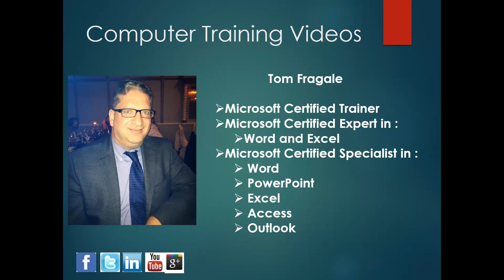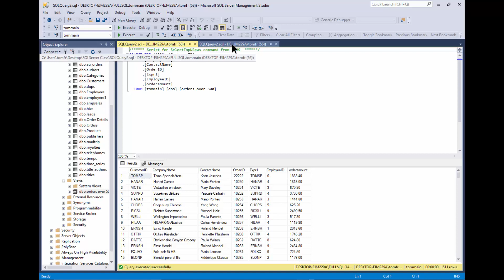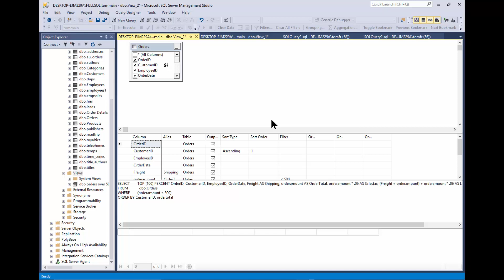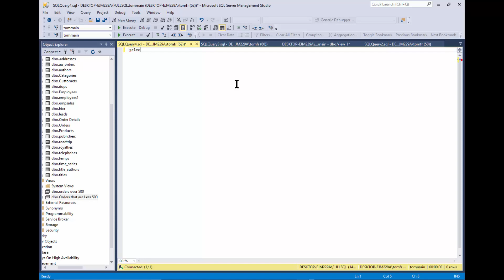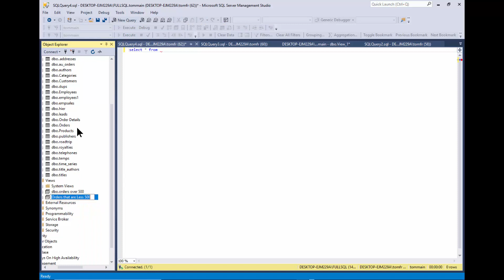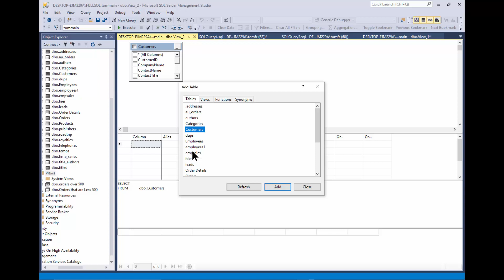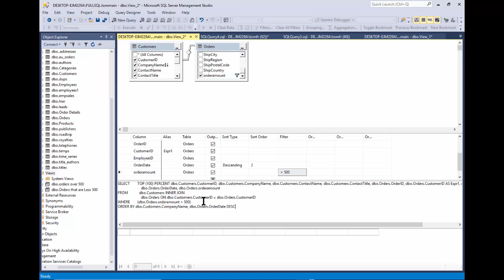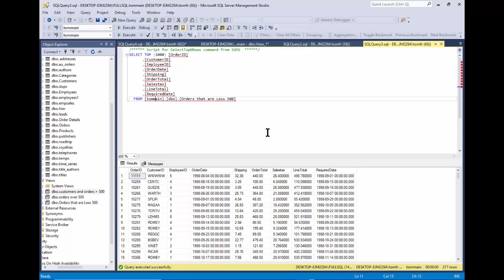SQL Basics Part 4 - Creating a View - How to create a view in SQL Server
Tom Fragale – Microsoft Certified Trainer
I am available for Custom Webinars and Live Onsite Training.
I have many live webinars listed on my website.

How to import a CSV file into Excel 2007, 2010, 2013, 2016 tutorial for beginners - comma delimited
How to reset autonumber in Access 2013, Microsoft Access 2010, and Access 2007 Access 2016 tutorial
PowerBI Report By Day, Week, Month, Qtr Quarter or Year free PowerBI video tutorial Power BI reports
How to Call One Form From Another Form in Access using the Command Button Wizard 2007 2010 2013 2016
How to send Email file attachments in Windows 7, Windows 8, and Windows 10 tutorial for beginners
How to make a task list in  OneNote and sync it with Outlook - Office 365 OneNote to Outlook 2016
PowerBI Combo Chart - How to make a combo chart or a 2-axis chart or a column-line chart in PowerBI
How to draw on a slide with PowerPoint - drawing on a slide in PowerPoint 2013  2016 tutorial
How to Add data to Excel pivot tables - Excel Pivot Table tutorial Microsoft 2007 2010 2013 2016
Calculated Field in Access - How to add a calculated field in an Access Table Access 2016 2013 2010

Creating a survey in SharePoint - How to create a survey in SharePoint 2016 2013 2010 tutorial

Access Forms 2016 - How to make and manage forms in Microsoft Access 2010, 2013, 2016  tutorial